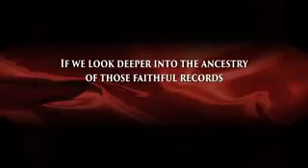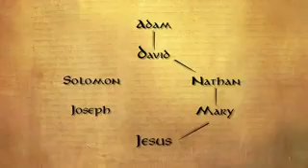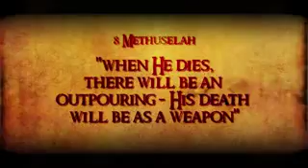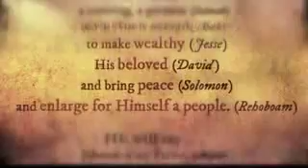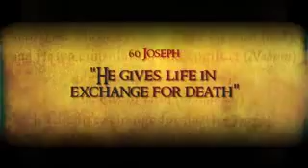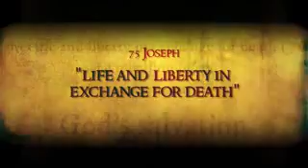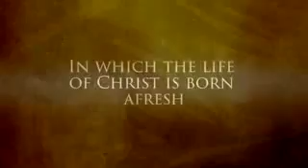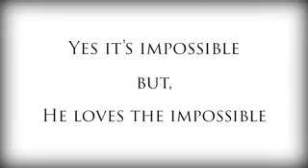The Hebrew nation